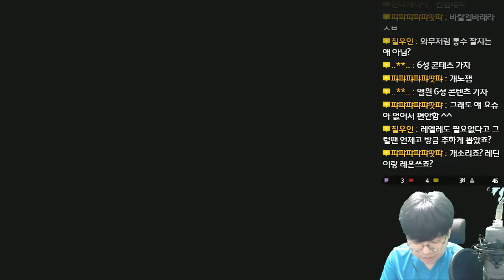[ 랑그릿사 M ] 레딘 엘윈 픽업! 통수왕을 뽑아보자!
랑그릿사 모바일
Langrisser Mobile
ラングリッサー モバイル
梦幻模拟战